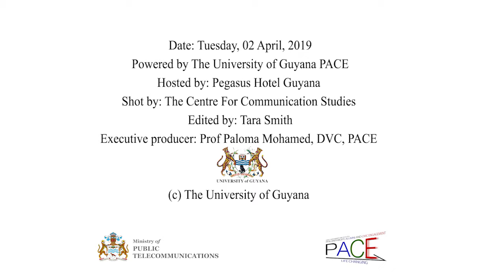Turkeyen & Tain Talks17, 21st Century Guyana: ICT 4D | Dr. Marcia Thomas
Moderator: Ms. Penelope De Freitas, The University of Guyana Faculty of Natural Sciences, Head of Computer Science Department,
Opening Remarks: Prof. Ivelaw L. Griffith, The Tenth Vice-Chancellvor, The University of Guyana
Brief Remarks: Hon. Catherine Hughes, MP, Minister of Public Telecommunications
Five - Eight minutes presentations on:
 “21st Century Guyana: Information and Communications Technology (ICT) 4D”
Mr. Malcolm Williams , Lecturer, The University of Guyana Faculty of Natural Sciences, Computer Science Department,  - An ICT Model for Guyana;

Dr. Marcia Thomas, Senior Subject Specialist and Innovation Technology Coordinator, National Centre for Education Resource Development (NCERD) - ICT in Education; Mr. Lenandlar Singh,  Department of Computer Sciences,  University of Guyana - Developing Computing Education in Guyana; Mr. Norwell Hinds, Civic Engagement Officer, The University of Guyana, Philanthropy, Alumni and Civic Engagement (PACE) - Democracy OS: ICT and Citizen Engagement;

Mr. Lance Hinds, Ministerial Advisor on Information and communication Technology (ICT)
 - ICT, Private Sector and National Development
Ms. Jennifer Britton, Deputy Programme Manager, Caribbean Community, Regional Integration (Caricom) - ICT and the Future of the Caribbean:  Emerging Directions
Vote of Thanks: Mr. Malcolm Wills, Vice-President, University of Guyana Student Society
Appreciation
The University wishes to extend sincere thanks to its partner for this event, The Ministry of Public Telecommunications. We also wish to extend thanks to The Vice-Chancellor Prof. Ivelaw. L. Griffith; and the panelists and speakers who contributed to this evening’s discussion; Hon. Minister of Public Telecommunications Catherine Hughes Moderator: Ms. Penelope De Freitas; Mr. Malcolm Williams; Dr. Marcia Thomas; Mr. Len Singh; Mr. Norwell Hinds; Mr. Lance Hinds; Ms. Jennifer Britton. Special thanks to the several people who have consistently partnered with The University to make this series a success. These include staff of Pegasus Hotel; The Deputy Vice-Chancellor PACE Prof. Paloma Mohamed and team, Ms. Aficia Esbrand; Ms. Trovana Azeez; Ms. Christine Chowargir; Ms. Tara Smith; Ms. Merlene Gopaul; and intern, Shanelly Wilson. The Personnel Officer Mr. Jeffery Walcott, the local Media Corps and Mr. Neil Sooklall and staff of Impressions Inc. We are also grateful for the work of those members of the University community who serve as ushers and to you the civil society participants who grace us with your presence and ideas from the floor and online.  Thank you!
ABOUT TURKEYEN & TAIN TALKS
Turkeyen Talks/Tain Talks are intended to be bi-monthly thought forum with the following three aims:
•To facilitate, informed and respectful discourse on matters of public interest that have significant national, regional, or international implications;
•To enable the University to serve as a public intellectual broker, allowing the academic, civic, business, diplomatic, and other communities to listen to and learn from each other and;
•To offer meaningful evidence-based and policy-relevant engagement among UG students, lecturers, researchers, and alumni, on the one hand, and the public and private sectors and the international community, on the other.